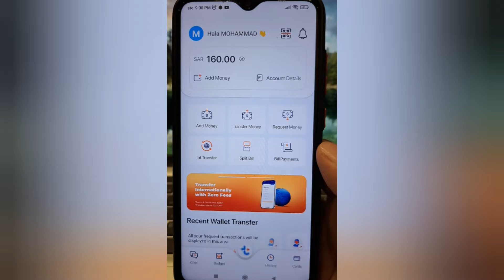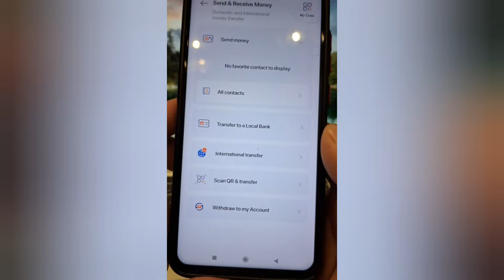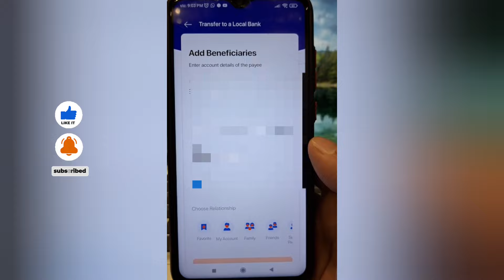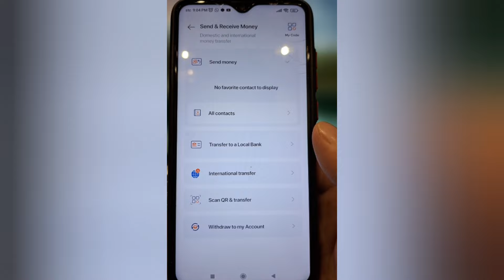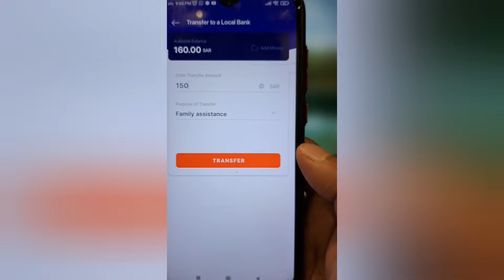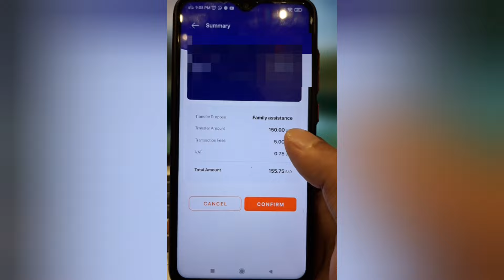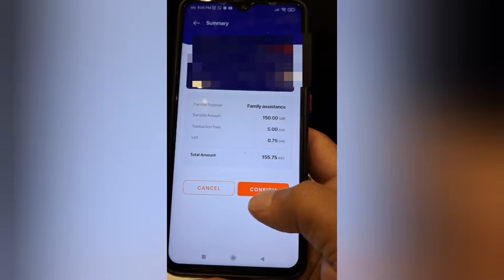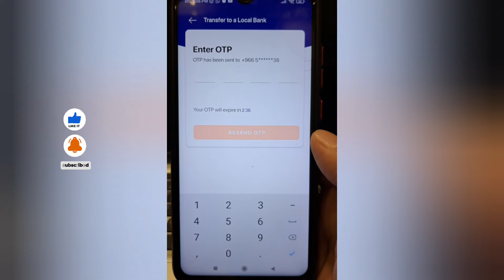Tiqmo local beneficiary kaise add kare | tiqmo se local money transfer kaise kare | tiqmo app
Tiqmo local beneficiary kaise add kare | tiqmo se local money transfer kaise kare | tiqmo app | tiqmo local account main paisa transfer kaise kare | aaj is video mein ham janenge tiqmo app mein local beneficiary add kaise karen aur local money transfer kaise karen jyada jankari ke liye video puri dekhen.